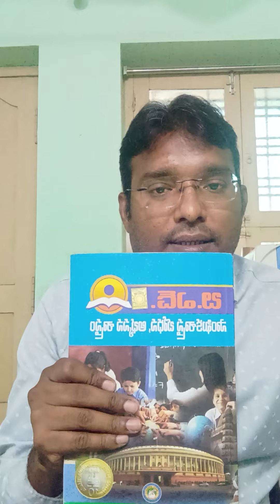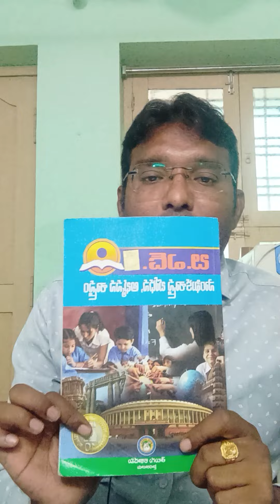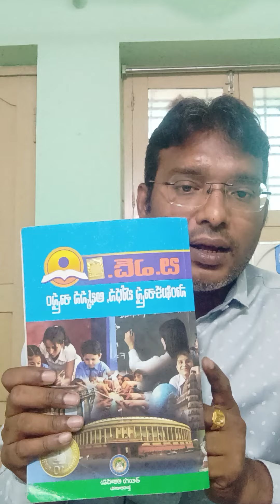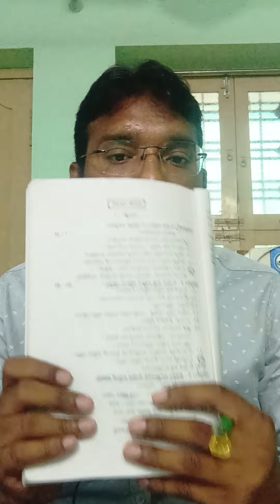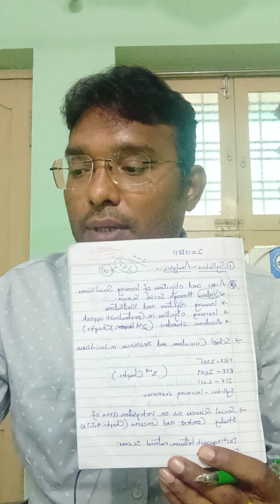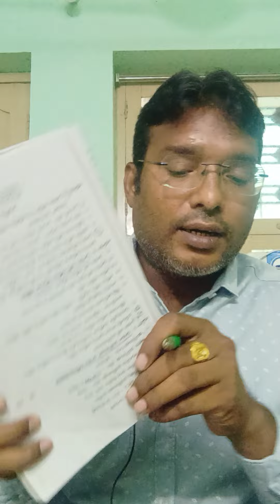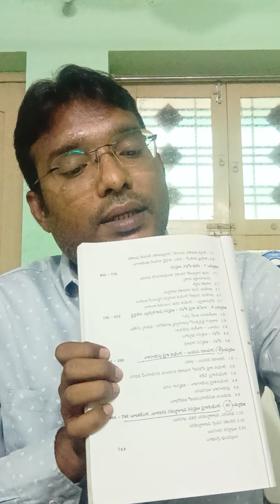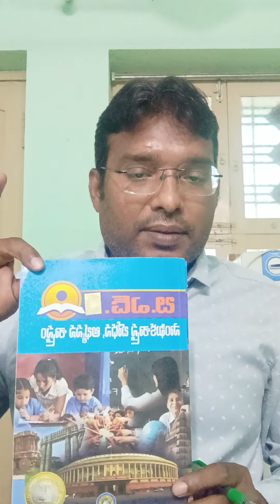DSC - SA SOCIAL మెథడ్స్ సిలబస్ అనాలసిస్